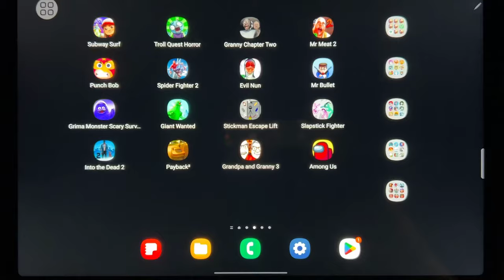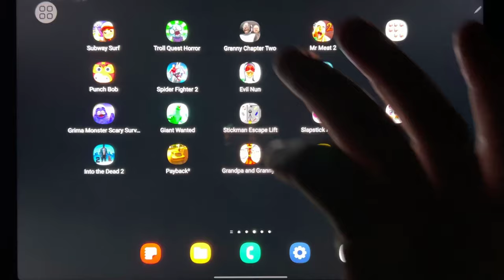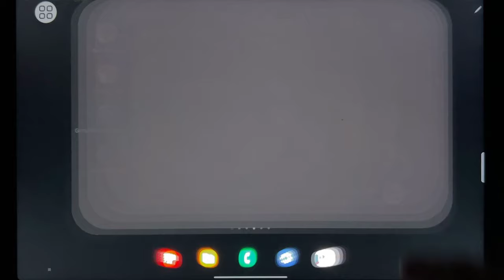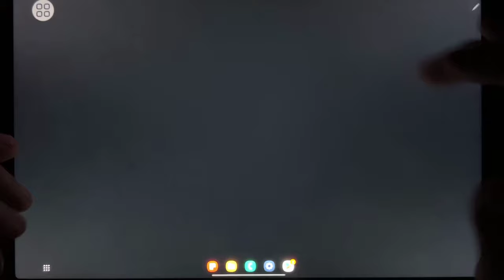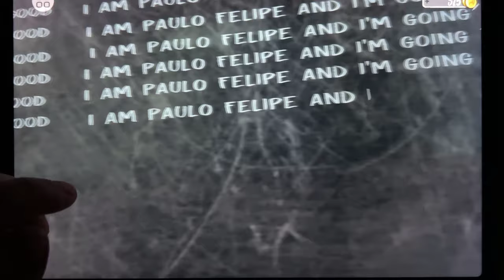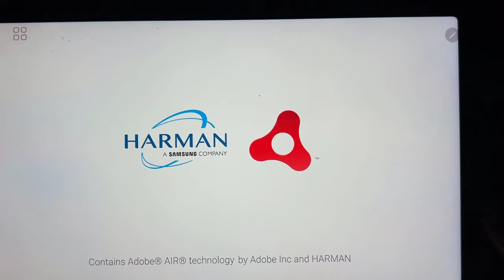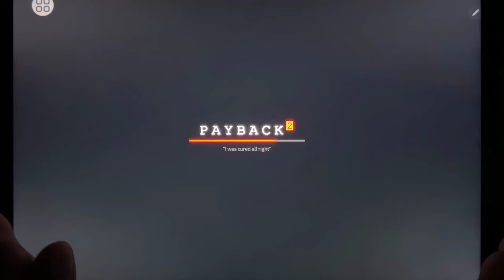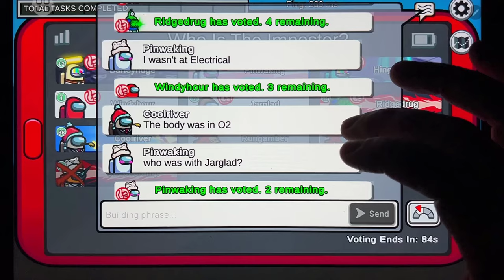Subway Surfers, Troll Quest Horror, Granny Chapter Two, Mr Meat 2, Punch Bob, Spider Fighter 2...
Subway Surfers, Troll Quest Horror, Granny Chapter Two, Mr Meat 2, Punch Bob, Spider Fighter 2, Evil Nun, Mr Bullet, Grimace Monster, Giant Wanted, Stickman Escape Lift, Slapstick Fighter, Into the Dead 2, Payback 2, Grandpa and Granny 3, Among Us